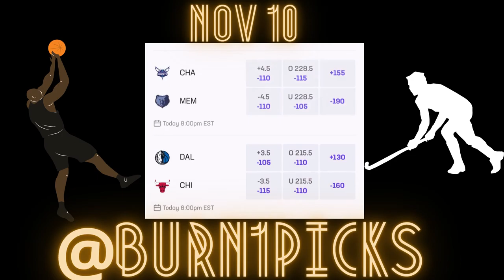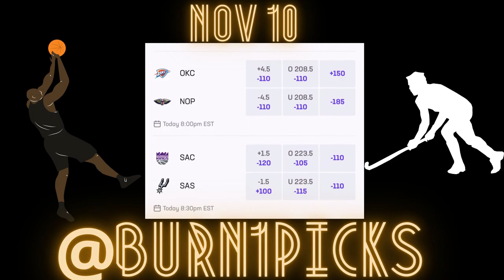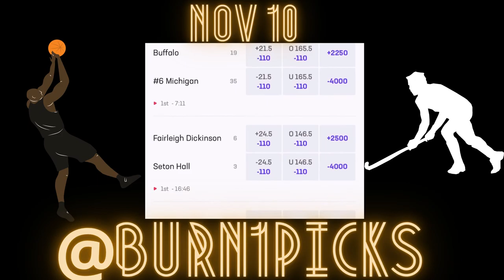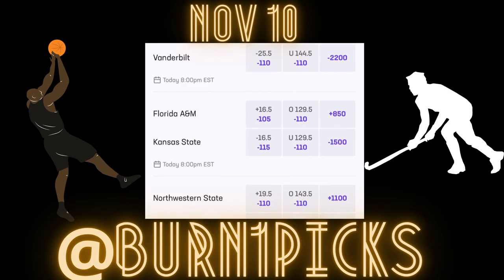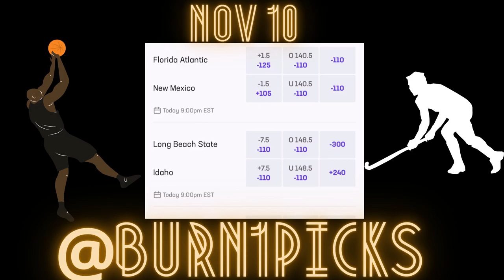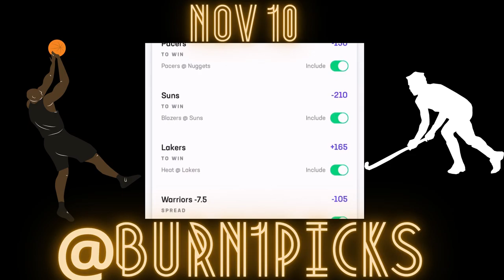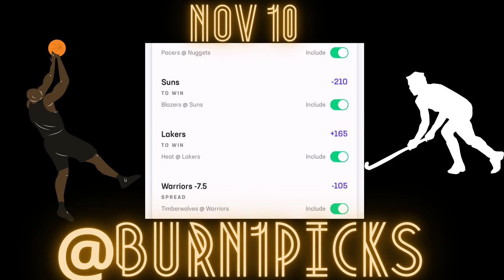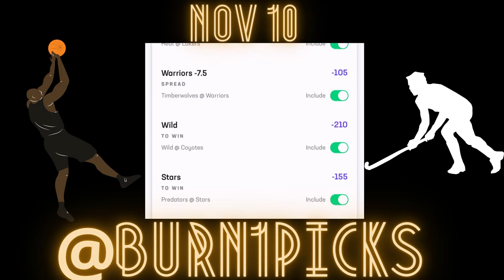Nba ncaamb nhl warriors lakers nov 10 @burn1picks bets parlays hardrock sportsbook pick em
november 10 sports talk and picks for bets along with my parlay nba nhl ncaamb games  lakers no lebron portland try to bounce back warriors go for another dub with curry shooting lights out ja vs lamelo rockects with thursday night football startin on wensday mavs take a lost ? i got bucks over knicks and i dont know why they are underdogs but hey using hardrock sportsbook o and bulls beating whoever they playing demarzo and lonzo with veen yadyayda aaa mmmmeeennnn this isnt any money advice music not mines free for profit